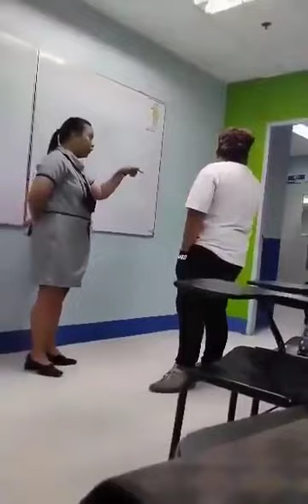ISANG ESTUDYANTE, PUMASOK NANG LASING; NAKIPAG-AWAY PA SA TEACHER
ngayon online ang isang estudyante na tila ba nag-amok ito sa isang klase habang nasa impluwensya ito ng alak.

Makikita sa video na ibinahagi ng isang uploader ang mahinahon na pakikipag-usap dito ng isang Guro.

Agad naman nagpatawag ng ilang personnel ng paaralan para pumagitna sa nagiinit na mga eksena, wala pang ilang sandali ay tila ba nag amok na ito ng away kasunod ang pagsasalita ng hindi kanais-nais sa guro.

Agad naman itong inulan ng samu't saring mga komento galing sa netizens. | 📽️ Presciously